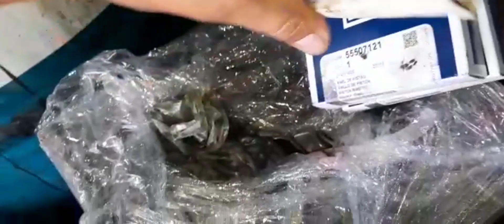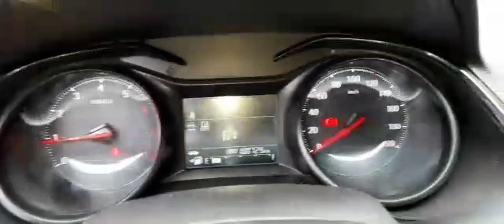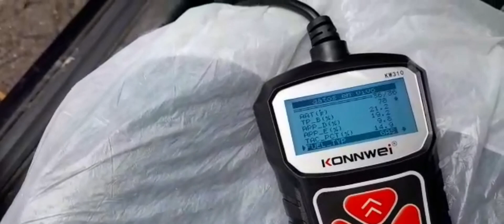motor de chevrolet onix 2021 reparación completa